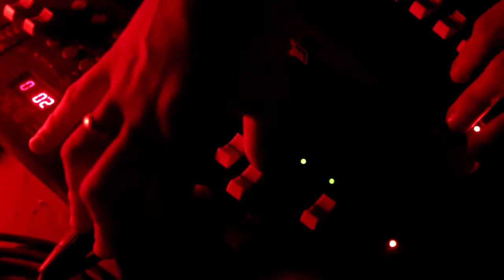LIGHTS OUT: ALEN P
◎ ||| ◎ LIGHTS OUT ◎ ||| ◎
ALEN P

Presented By:
Whono's Music
Red Bull Canada
Le Cinq Montreal

Originally from Zadar, Croatia, ALEN P (Alen Paravinja) expressed his interest for mixing and playing music at early teenage years. Due to Yugoslavian turmoil in mid 1990s, he moved to Serbia where he started collecting music of various genres and formats. He then moved to the United States in the 2000's.

Soon after, he started playing shows across the United States, as well as internationally. The sound he projects can best be described as a crossover between various styles of electronic music, dominated by house and techno.

Line-up:
ALEN P [Soul Mist] [PMNOCTEM] (Zadar, Croatia | Tampa Bay, USA)
Rob Yale (Bangkok, Thailand)
Fancke [Whono's Music] (Melbourne, Australia)
Mile End Club [This Ain't Royal] (Montreal, Canada)
Phil Fortier (Sherbrooke, Canada)
ANEMOI (Sherbrooke, Canada)

General / Général $5
Door $15
This event is 18+